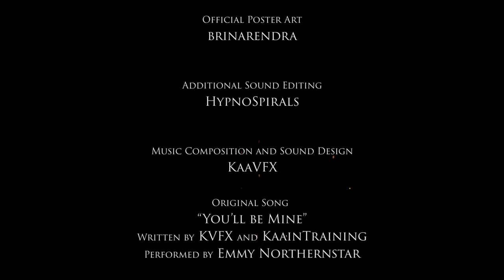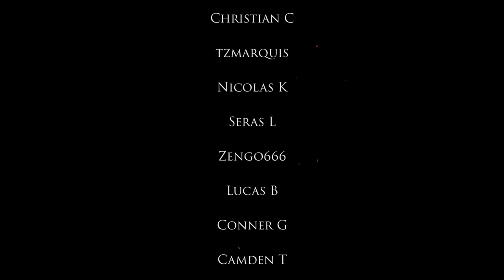The Sun's Tear | Animated Jungle Book Film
The Sun's Tear is an independent animated film based on Rudyard Kipling's 'The Jungle Book'.  Sanaya, a human girl adopted by wolves, struggles to overcome her past defeat at the hands of the infamous tiger Shere Khan.  In her desperation, she turns to an unlikely ally.

Directed by KaaVFX and written by Emikano

Featuring the incredible character art of:
Amikazam

Director's Note:
It has long been a dream of mine to create a long-form film for our "community".  In 2019, Emikano and I conceived of the idea to create our own adaption of the classic Jungle Book story, and finally in 2022 we have achieved this goal.  Any independent project has limitations and challenges.  "The Sun's Tear" may not be as fluidly animated as the 1967 Jungle Book, nor as high budget as the 2016 remake, but I believe it has earned a place beside these films simply through the passion and hard work shown by the team that made it.  Many people stepped up big time to create something that I feel we should all be very proud of.